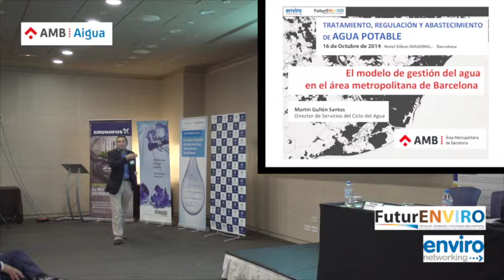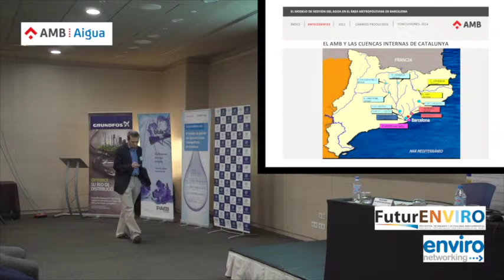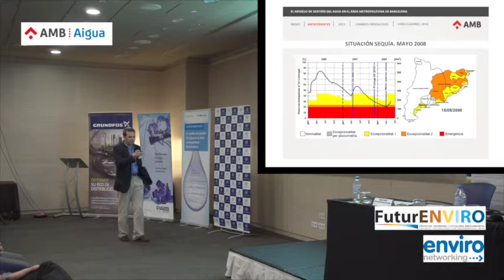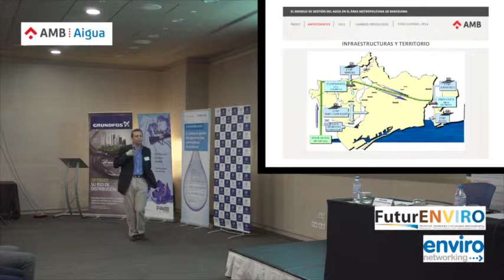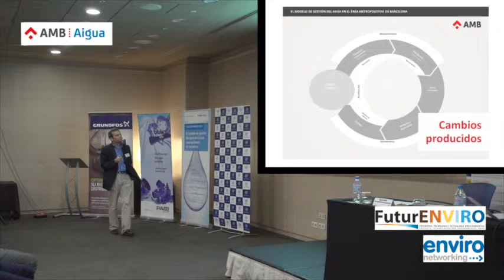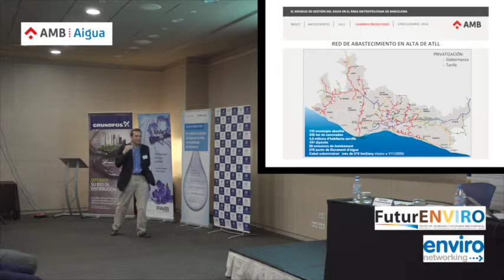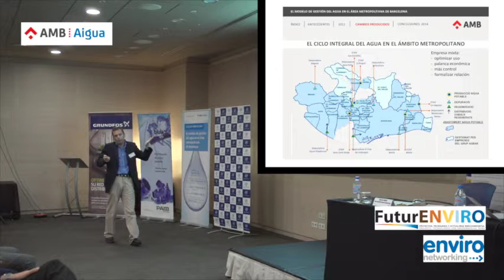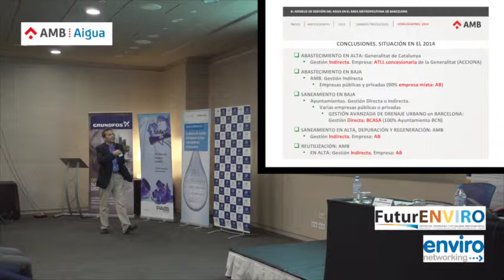AMB - El modelo de gestión del agua en el área metropolitana de Barcelona